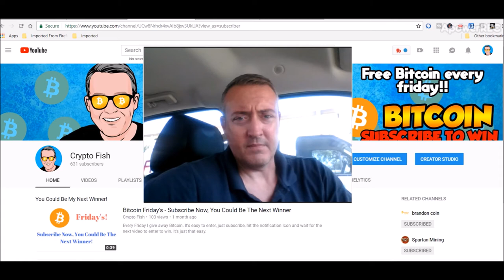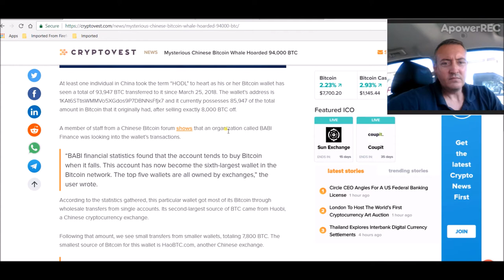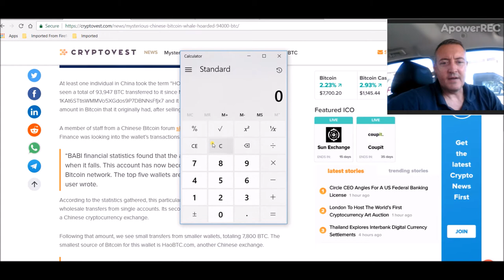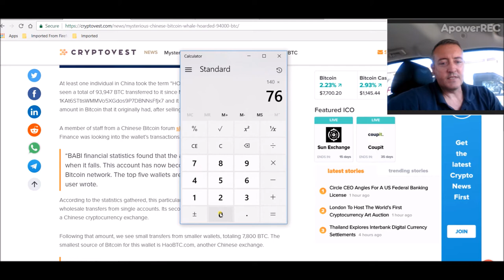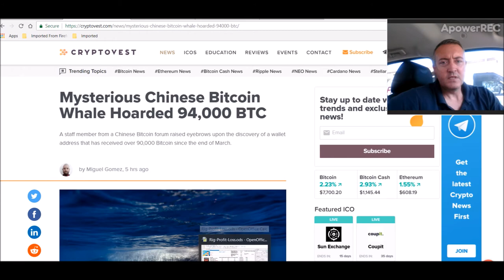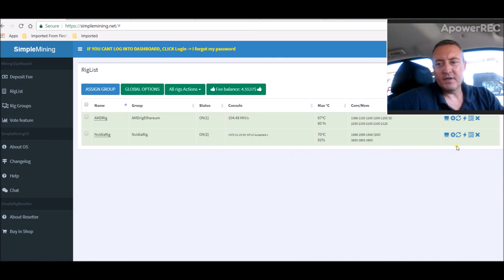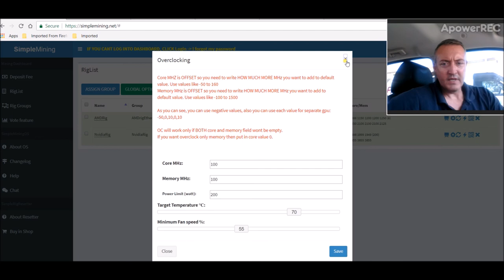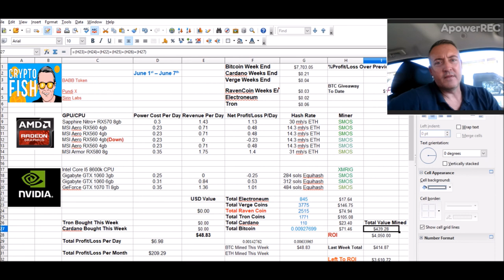Bitcoin News Latest and ETH - Equihash Mining Rig Update 6-7-2018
Bitcoin News Latest surronds a purported whale in China who has amassed over 85k bitcoin!  This sole person/entity could easily cause a dip/crash in the bitcoin price.  Also, I go over the latest with my Ethereum AMD Mining rig and also my Equihash Nvidia mining rig.

Bitcoin News Latest, rx560 mining rig build, diy mining rig, rx 570, ethereum mining rig, amd rig, nvidia rig